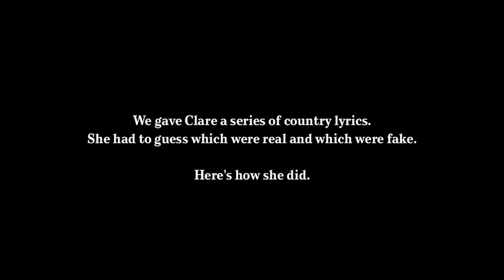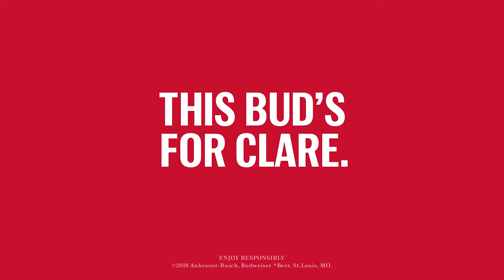Budweiser | Country or Nah | Clare Dunn Episode 2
We gave singer-songwriter Clare Dunn a series of country lyrics. She had to guess which were real, and which were fake.

Watch to see how she did.